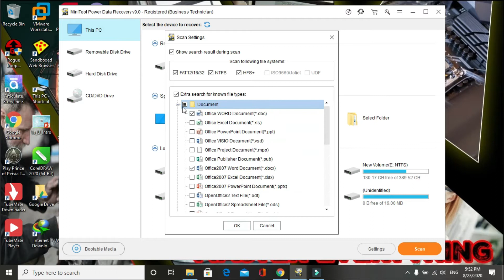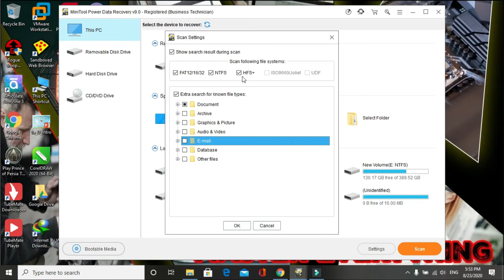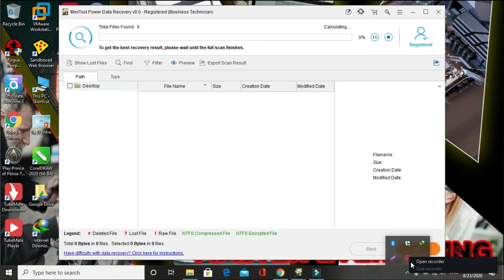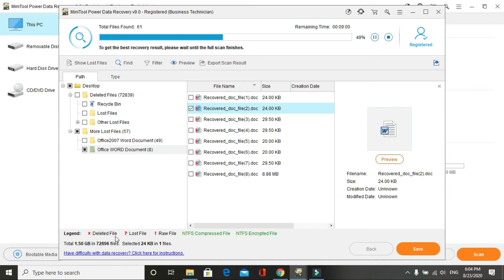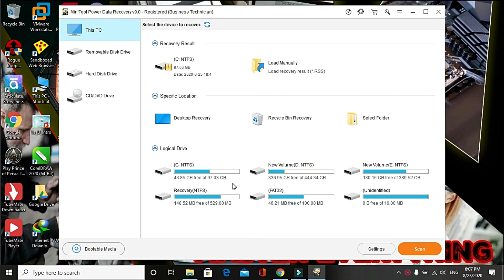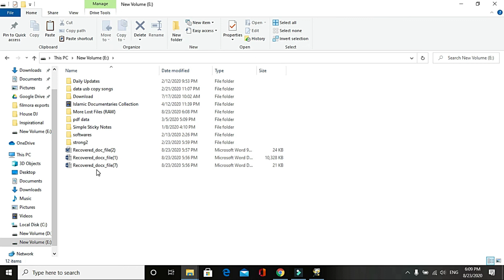Mini Tools Power Data Recovery Tutorials (Urdu/Hindi) with English CC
Desktop Deleted File Recovery Recycle Bin Recovery in very Easy way using Mini Tools Software Power Data Recovery

Video Chapters
0:00 Start